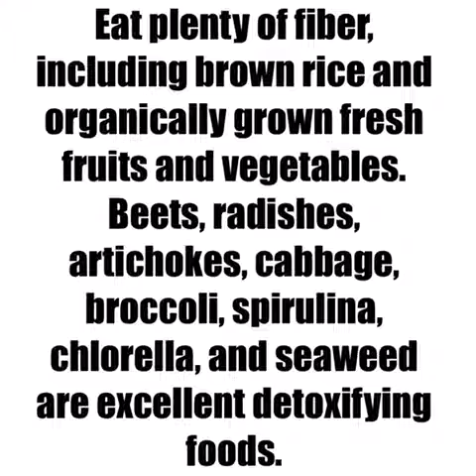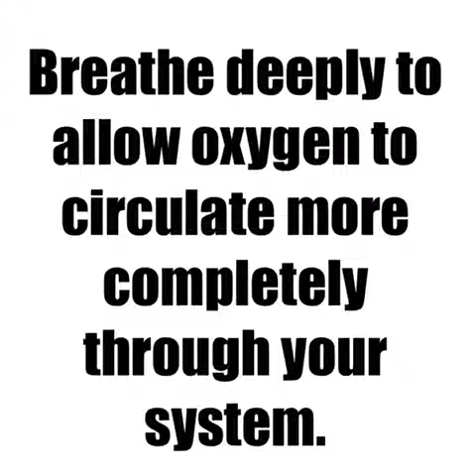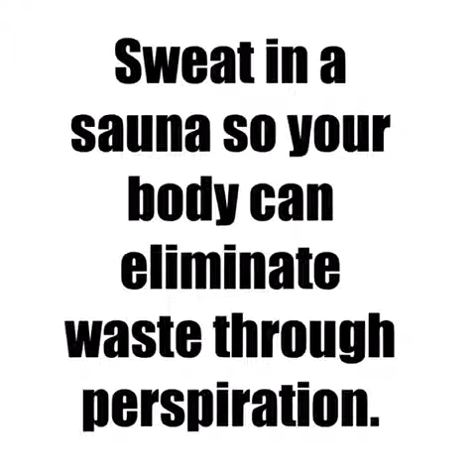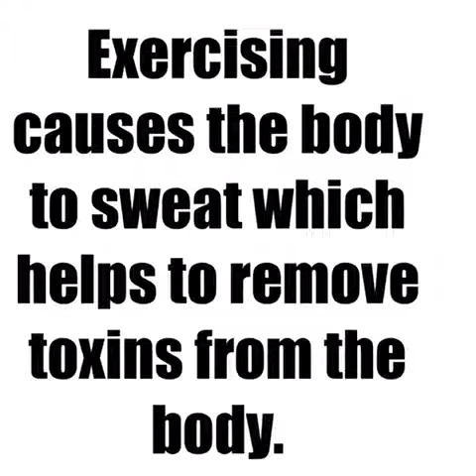HOW TO DETOX NATURALLY